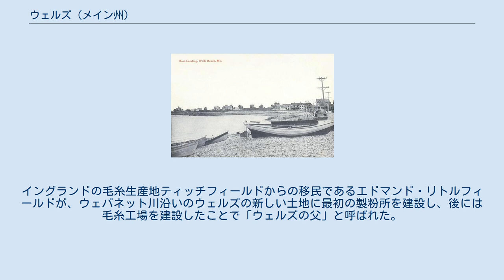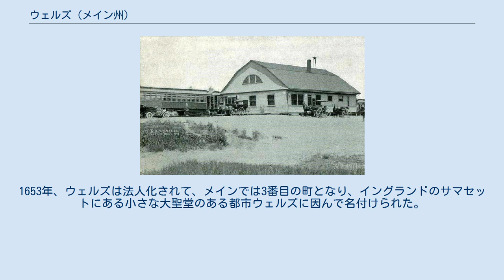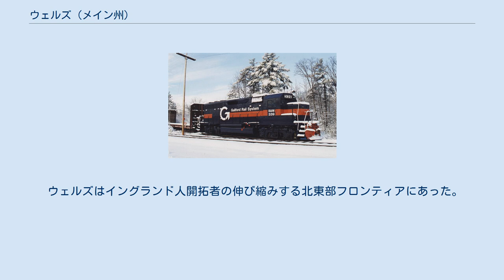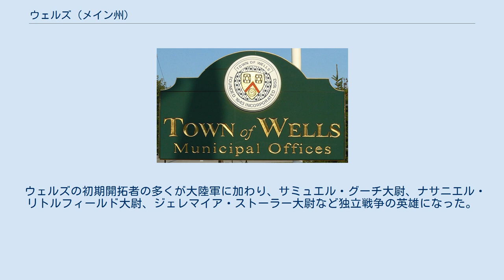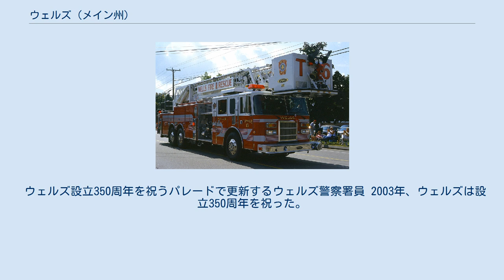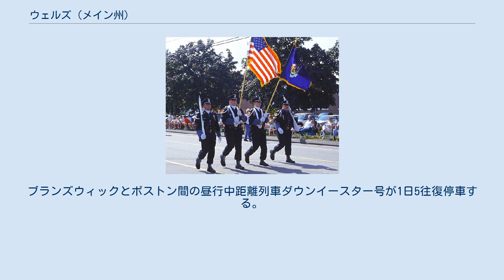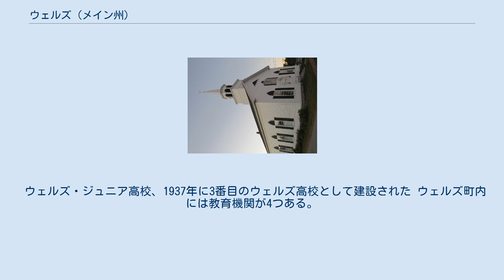ウェルズ (メイン州)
ウェルズ（英: Wells）は、アメリカ合衆国メイン州ヨーク郡に属する町である。
2010年の国勢調査では人口9,589 人だった。
1643年に設立され、メイン州では古い方から3番目の町である。
夏の休暇を過ごす観光地として人気がある。
 アベナキ族インディアンがこの地域をウェバネットと呼んでおり、「清澄な流れで」という意味であり、ウェバネット川のことを言っていた。
イングランドの毛糸生産地ティッチフィールドからの移民であるエドマンド・リトルフィールドが、ウェバネット川沿いのウェルズの新しい土地に最初の製粉所を建設し、後には毛糸工場を建設したことで「ウェルズの父」と呼ばれた。
現在そこには地域へのリトルフィールドの貢献を記念した記念碑がある。
1622年、イングランドのプリマス会社がメインの領主フェルディナンド・ゴージズ卿にウェルズ・プランテーションを含む領土を与えた。
ゴージズの若い従弟トマス・ゴージズが副官と代理人として行動し、1641年にはニューハンプシャーのエクセターから来たジョン・ウィールライトなど開拓者に、オガンクイット川の北東からケネバンク川の南西までの土地に入植させる権利を与えた。
1647年にフェルディナンド・ゴージズが死んだ後、マサチューセッツ湾植民地がメインの領有権を登録した。
1653年、ウェルズは法人化されて、メインでは3番目の町となり、イングランドのサマセットにある小さな大聖堂のある都市ウェルズに因んで名付けられた。
この時はケネバンクの町を含んでいたが、メインが州に昇格した1820年に分離した。
また1913年にメイン州議会からウェルズの中のビレッジに指定されていたオガンクィット町は、1980年に分離した。
 ウェルズはイングランド人開拓者の伸び縮みする北東部フロンティアにあった。
アカディアと呼ばれるヌーベルフランスの領土と考えられる所に、ニューイングランドから侵入してくることに不満を持っていたフランス人と同盟するインディアンから攻撃される可能性があったので、幾つかの砦や駐屯地を除けば、ウェルズより北のメインを植民地化する初期の試みは放棄されたままだった。
ウェルズは1692年のウェルズ襲撃を始め3度の攻撃を受けた。
しかし、1745年のルイブールの戦いの後は危険性が無くなった。
 ウェルズの初期開拓者の多くが大陸軍に加わり、サミュエル・グーチ大尉、ナサニエル・リトルフィールド大尉、ジェレマイア・ストーラー大尉など独立戦争の英雄になった。
ポスト道路沿いにあるオーシャンビュー墓地には、南北戦争の記念碑があり、従軍した者の名が記されている。
ポスト道路からサンフォード道路にファウンダーズ公園があり、歩道、ピクニック場がある他、最初の開拓地の家屋も残っている。
ここの記念碑には町の設立者家族の名前が記されている。
 ウェルズの町は農業社会として発展し、干し草や野菜を育てた。
その他に造船業や漁業が栄えた。
19世紀、鉄道が開通し、町の美しい海浜に観光客が訪れるようになった。
海岸沿いに多くの宿屋やホテルが建設された。
今日、観光業は地域経済で重要な地位を占めている。
 ウェルズ設立350周年を祝うパレードで更新するウェルズ警察署員 2003年、ウェルズは設立350周年を祝った。
この1年間を通じた祝祭では、大晦日の花火大会、パレード、巡回中のロシア・サーカスの訪問、コンサート、歴史的行事の再現などがあった。
町は祝祭委員会の委員クリスティ・ボースとに、町旗をデザインするよう発注した。
そのデザインは町の開拓と建築物の歴史的な面を取り入れ、さらに2003年の町役場と列車による観光に焦点を当てた。
またこのプロジェクトのために作られたモットー、「過去を誇り、未来に備える」も表示された。
 ウェルズ町役場、1922年 ウェルズはメイン州南部海岸にあり、北東はケネバンク町、北西はサンフォード市、西はノースバーウィック町、南西はサウスバーウィック町、南はオガンクィット町に接している。
ウェルズ市内をウェバネット川が流れている。
 ウェルズは、ポートランド・サウスポートランド・ビデフォード大都市圏に属している。
 ウェルズ駅 ボストン・アンド・メイン鉄道駅、1...